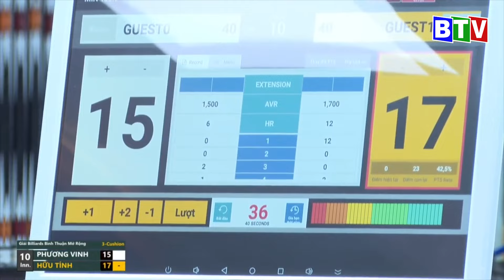Bao Phương Vinh chiến thắng cùng cây cơ trăm triệu | Giải Bida Bình Thuận mở rộng 2022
Dù bị cơ thủ Hữu Tính dẫn trước tới hơn 10 điểm, nhưng tay cơ trẻ Bao Phương Vinh đã có cú lội ngược dòng rất ngoạn mục với nhiều seri. Một điều đặc biệt trong trận đấu này là sự đầu tư từ Bao Phương Vinh với cây cơ trị giá hơn 100 triệu đồng.